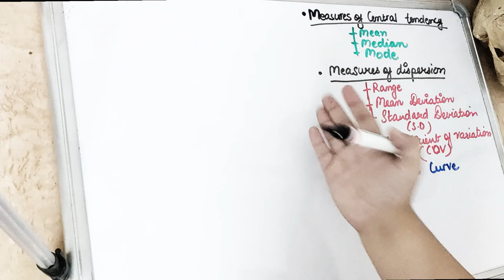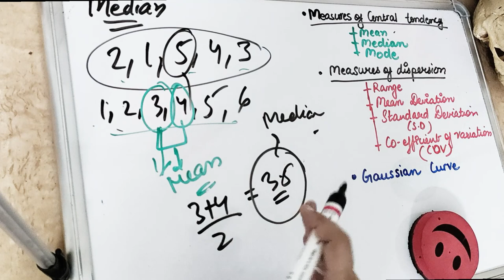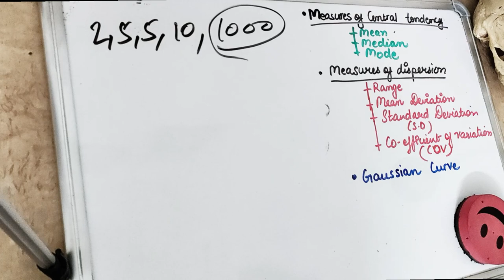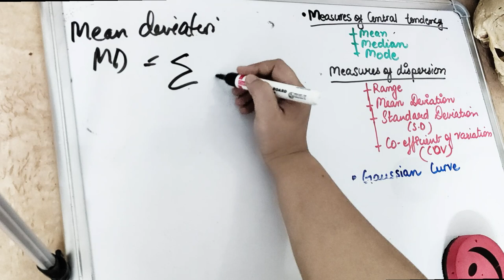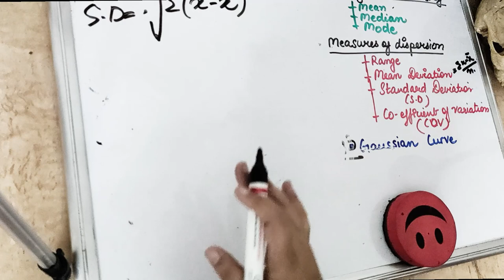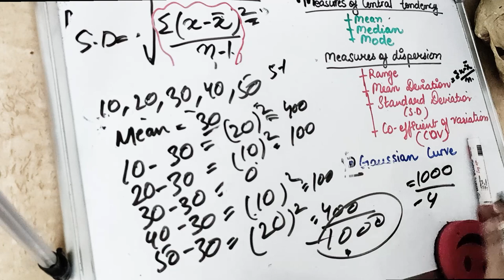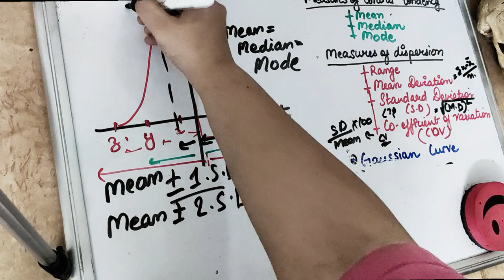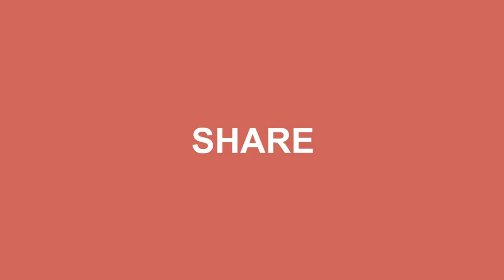mean, median, mode, standard deviation - part 3 biostatistics lecture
understand mean, median, mode, standard deviation with home made examples..
measures of central tendency includes mean median mode
measures of dispersion includes mean deviation in measures of dispersion,
standard deviation, standard deviation and coefficient of variation

this is the part 3 of biostatistics lecture series..
learn biostatistics lecture series with us  @Dental pathshala
biostatistics for public health dentistry is a very important topic for exams

watch the public health dentistry lectures to understand the concepts of public health dentistry lectures with dr sangeeta poriya @dental pathshala
all our public health dentistry lectures videos are from textbook  and few articles and reference textbooks..

drop the community dentistry lectures topic you find difficult to understand in the comment section below

the purpose of video is to create interest for dental lectures..
let us know in the comments your experience at dental pathshala as dr sangeeta poriya is working for you 20*7 to make videos for dental students everyday .. our ultimate goal is not only get you through exams but to connect the link between the theory and practical.